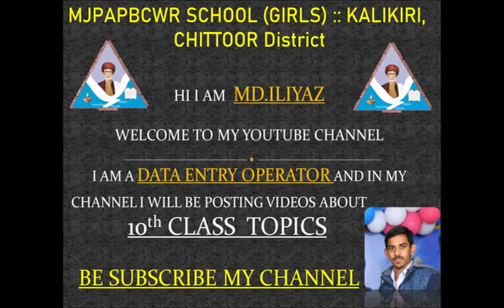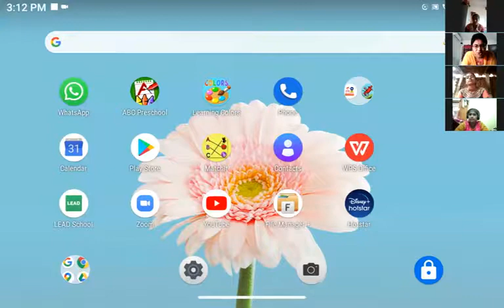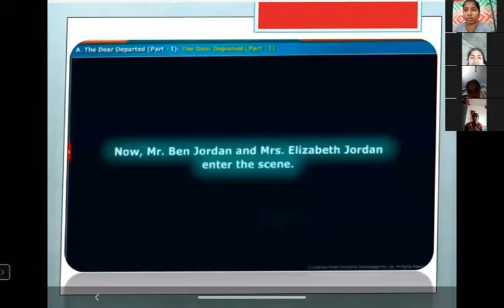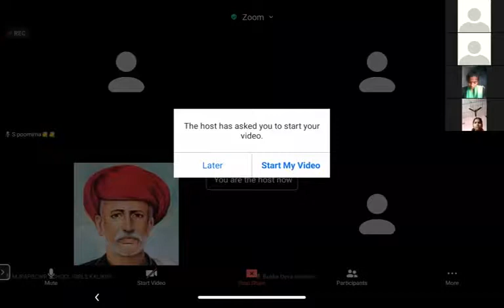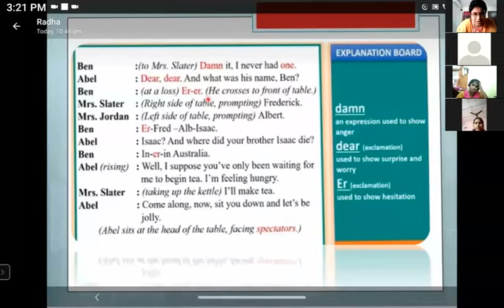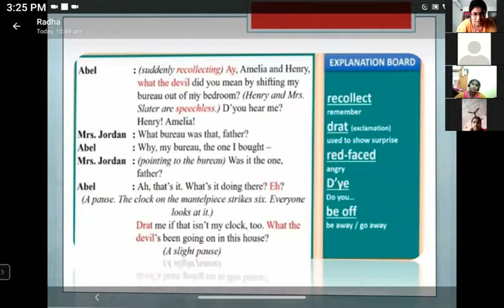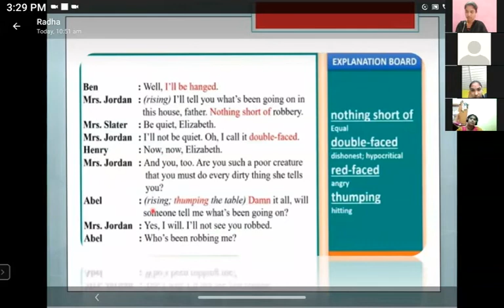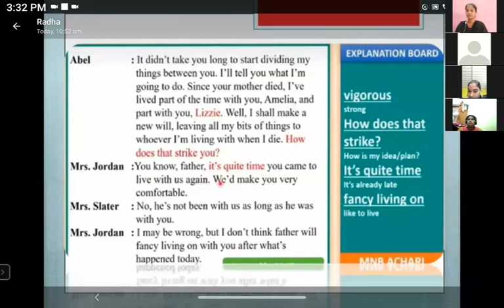V.RADHA RANI, PGT in English for 10th Class KALIKIRI 12-09-2020